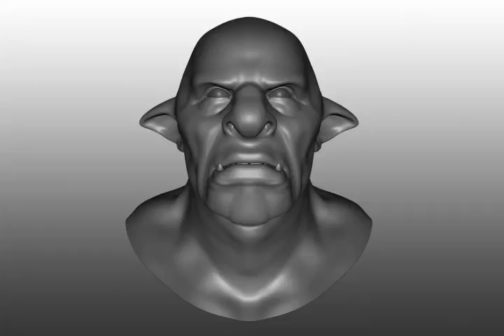Facial Rigging Animation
Animation/Rigging by Stephen Northcross/jackrabbit0087